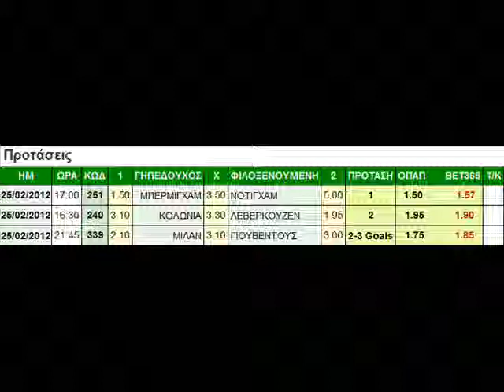SIMERINES PROTASEIS STO STOIXIMATIKOS 25/02/2012 PROGNOSTIKA chelsea bolton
ΛΕΒΕΡΚΟΥΖΕΝ ΣΤΟΥΤΓΑΡΔΗ ΦΡΑΪΜΠΟΥΡΓΚ ΤΣΕΛΣΙ ΜΠΕΤΙΣ ΧΕΤΑΦΕ ΤΖΕΝΟΑ ΠΑΡΜΑ ΦΕΝΕΡΜΠΑΧΤΣΕ ΜΑΝΤΣΕΣΤΕΡ ΣΙΤΙ ΒΕΡΝΤΕΡ ΒΡ. ΝΥΡΕΜΒΕΡΓΗ ΜΑΛΑΓΑ ΣΑΡΑΓΟΣΑ ΛΥΩΝ ΠΑΡΙ Σ.Ζ.  ΑΚΑΔΕΜΙΚΑ ΜΠΕΝΦΙΚΑ ΕΣΠΑΝΙΟΛ ΛΕΒΑΝΤΕ ΒΙΓΙΑΡΕΑΛ ΑΘΛ. ΜΠΙΛΜΠΑΟ ΑΓΙΑΞ  ΡΕΪΝΤΖΕΡΣ ΑΡΣΕΝΑΛ ΤΟΤΕΝΑΜ ΝΟΡΓΟΥΙΤΣ ΜΑΝΤΣΕΣΤΕΡ Γ. ΑΪΝΤΧΟΦΕΝ ΦΕΓΕΝΟΡΝΤ ΤΒΕΝΤΕ ΟΥΤΡΕΧΤΗ ΑΤΑΛΑΝΤΑ ΡΟΜΑ ΜΠΑΓΕΡΝ ΣΑΛΚΕ ΒΑΓΙΕΚΑΝΟ ΡΕΑΛ ΜΑΔΡ. ΚΑΡΝΤΙΦ ΛΙΒΕΡΠΟΥΛ ΜΠΡΕΣΤ ΜΑΡΣΕΪΓ ΒΑΛΕΝΘΙΑ ΣΕΒΙΛΛΗ ΓΑΛΑΤΑΣΑΡΑΪ ΜΠΕΣΙΚΤΑΣ ΛΑΤΣΙΟ ΦΙΟΡΕΝΤΙΝΑ ΑΤΛΕΤΙΚΟ ΜΑΔΡ ΜΠΑΡΤΣΕΛΟΝΑ ΠΟΡΤΟ ΦΕΪΡΕΝΣΕ   ΠΑΝΑΘΗΝΑΪΚΟΣ ΟΛΥΜΠΙΑΚΟΣ Π.Α.Ο.Κ. A.E.K. ΑΤΡΟΜΗΤΟΣ ΑΘ. Ο.Φ.Η.  ΑΣΤ. ΤΡΙΠΟΛΗΣ ΑΡΗΣ  SKODA ΞΑΝΘΗ ΕΡΓΟΤΕΛΗΣ Δ. ΕΝΩΣΙΣ  ΠΑΝΙΩΝΙΟΣ   ΛΕΒΑΔΕΙΑΚΟΣ ΠΑΣ ΓΙΑΝΝΙΝΑ ΠΑΝΑΙΤΩΛΙΚΟΣ ΚΕΡΚΥΡΑ ΔΟΞΑ ΔΡ. paok aek panatha panathinaikos olympiakos olimpiakos dikefalos atromitos ergotelis ksanthi xanthi panionios levadiakos ofi asteras tripolis aris leverkouzen stoutgardi fraibourg tselsi mpetis xetafe parma fenerbaxche manchester city verder vremis niremvergi malaga saragosa lyon mpari akademika benfika espaniol levante vigiareal athletik bilbao agiaks reinjers arsenal totenam norgouits giounaitent aintxofen fegenord tvente outrexti atalanta roma bagern valenthia sevili galatasarai beshiktash latsio fiorentina liverpool atletiko madridis mpartselona barcelona porto 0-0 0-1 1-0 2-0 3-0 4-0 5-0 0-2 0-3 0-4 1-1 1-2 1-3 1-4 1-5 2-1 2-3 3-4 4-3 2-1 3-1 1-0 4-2 protaseis over under x pontaroume  tropoi na kerdiseis stoixima pws na kerdisw sto  tropos gia sigouro kerdos provlepseis livestream live full highlights stoixima στοιχημα  ronaldo cristiano ronaldinho maradona pele Carroll Megyeri  I. Babovic  Papadopoulos  Daskalakis Maniatis Mellberg Holebas Marcano Potouridis Modesto Papazoglou Papadopoulos Torosidis Lykogiannis Fetfatzidis Kotsaridis Siopis Diamantakos  Konstantopoulos Moschonas Arabatzis Kontoes Manolas Karabelas Georgeas Dellas Argiriou  Bougaidis Kafes  Rikka Katsetis Tzamourlidis Makos Lagos Englezou Fountas Tsitas Liberopoulos  Sialmas Froxilias Chalkias Glykos Apostolopoulos Balafas Malezas Katsikas Stafylidis Georgiadis Fotakis García Tsoukalas Popovits Papazoglou Athanasiadis Giannou Papadopoulos Salpingidis Karnezis Kapino Tabakis Seitaridis Ioannidis Vyntra  Triandafillopulos Spiropoulos Ninis  Leto Katsouranis Mavrias Kousidis Petropoulos Veziridis Sachsanidis  Bartzokas   Sachsanidis Charitonidis  Pitsos Tavlaridis Georgiou Bourbos Stavrakakis Zorbas Galanopoulos Kokkinakis Mantzios  Nyktaris  Papoulis Kampantais Lymperopoulos Lodigin Zaropoulos Bertos  Stathakis Vallas Komesidis Tsoumanis  Platelas  Mandalos Gaqollari Paul Fliskas Vasilakakis Alito Kazakis Souanis Vlachodimos Ouzounidis   Stefanakos Bantis  Kiriakopulos Pipinis Tsoumagkas Kostoulas Tsambouris Argyropoulos Kourmpelis Ladakis Bakasetas Solakis Vergetis Davkos Theodoropoulos Tripotseris Garaklidis Brilakis Psycogios Sikalias Agtzidis Vertzos Geladaris Routsis Pitsokos Katsikogiannis Stergianos Aggeloudis Amanatidis Kapagiannidis Tsiblidis Aravidis Soiledis Kabouridis Tsiblidis Kyvelidis  Lazaridis  Babaniotis  Koutroumanos Anastasiadis Siontis Zeris Bereris Paleologos Kousas Golias Mumin  Pasas Mitropoulos Belevonis  Smiltos Kapnopoulos  Mataxoulis Charisteas Karamalikis